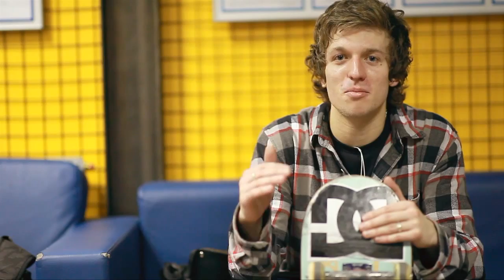Будущий Danny Way - Глеб Николаев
Тренировка в Школе экстремальных видов спорта с Павлом Мушкиным (DC, Fresh!, Anteater, Damn) и Глебом Николаевым.
Глеб - один из самых юных скейтбордистов в Санкт-Петербурге.
В свои 10 лет, он поражает своим стремлением и уверенностью перед самыми большими препятствиями.
Желаем Глебу удачи во всех его начинаниях, ведь будущее российского скейтбординга именно за такими как он!